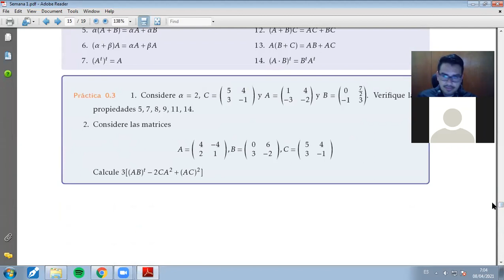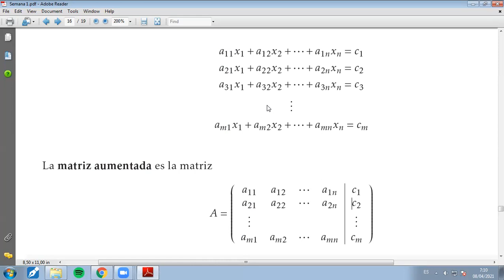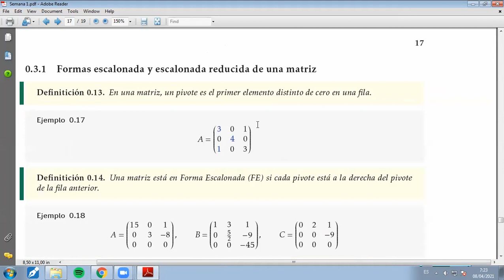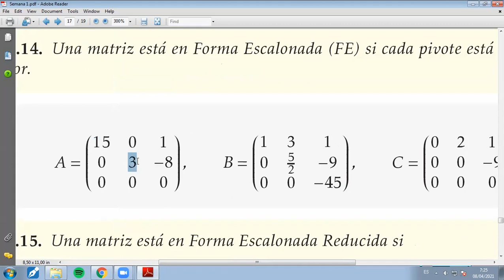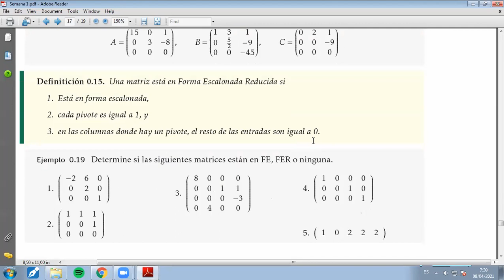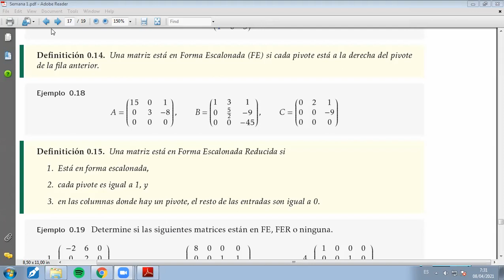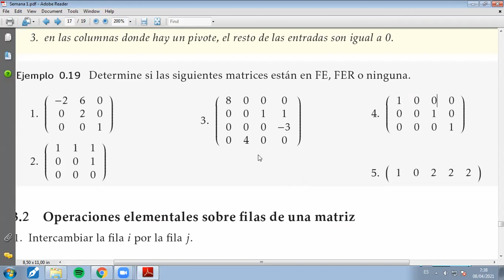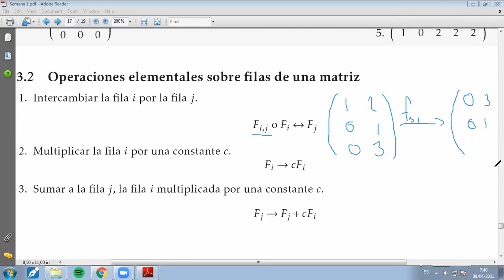2. Operacines de fila, matriz escalonada y escalonada reducida MA1022